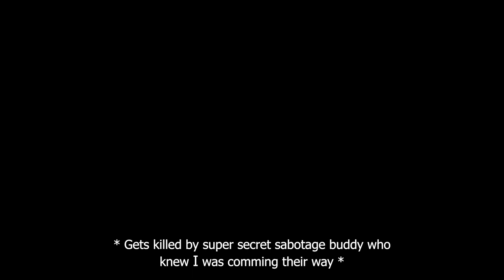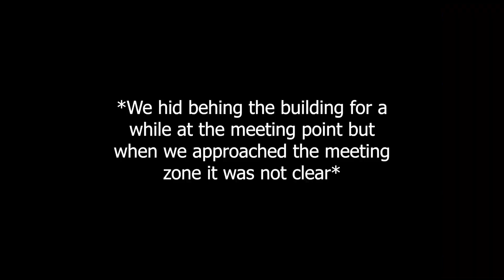Insane airsoft saboteur gameplay with intense CQB fight.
Hello warriors, in todays game at the Sofia Airsoft Field we had a great game, and I hope some of you will get to play here with me someday.

Beastie boy out.